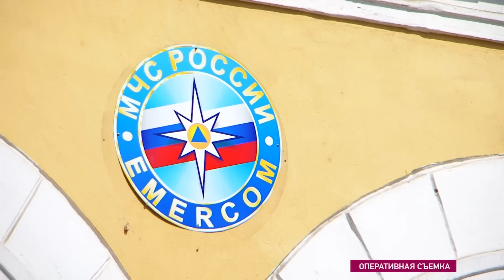В Ангарске поймали поджигателей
В выходные дни огнеборцы выезжали  по 20 вызовам. В восьми случаях нашлись виновные лица.